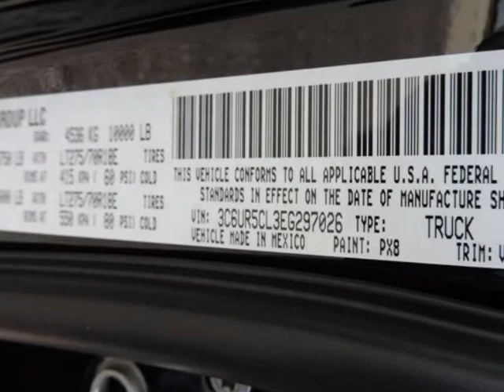2014 Ram 2500 4WD Crew Cab 6.4 Ft Box Tradesman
2014 Ram 2500 4WD CREW CAB 149" TRADESMAN
Stock Number: D4509
VIN: 3C6UR5CL3EG297026

We think you will love this NEW 2014 Ram 2500 4WD CREW CAB 149" TRADESMAN.It comes fully equipped with Traction Control, and many other features.We are proud to offer great financing options on new vehicles.